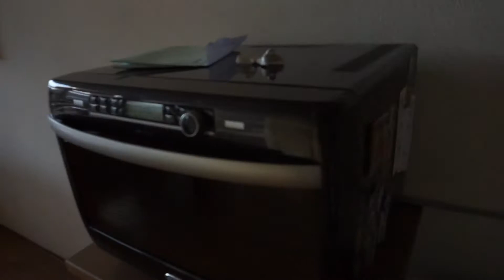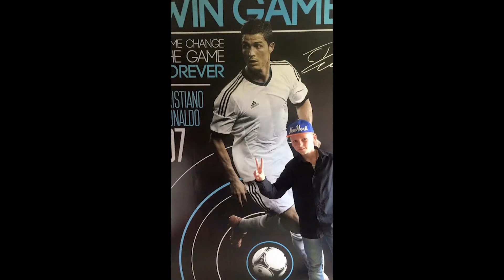Het beste cadeautje ooit!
Gefeliciteerd Taron!
Hallo mensen!
Dit is mijn kanaal maar wie ben ik?
Mijn naam is Keran en ik ben 14 jaar oud.
Ik heb dit kanaal sinds vrijdag 27 mei 2016!
Wat je hier zoal kan verwachten:
-Voetbal
-praatvideo's

Ajuus!